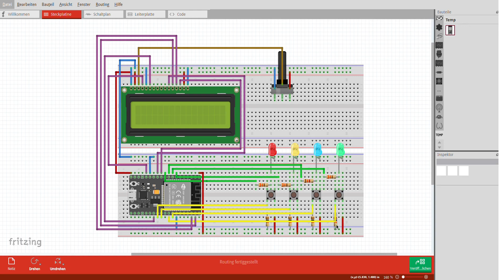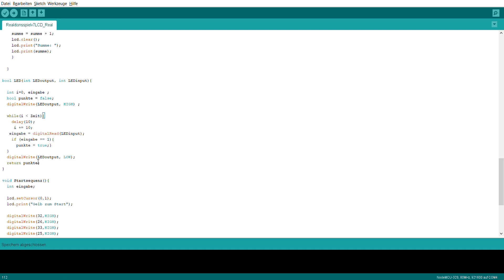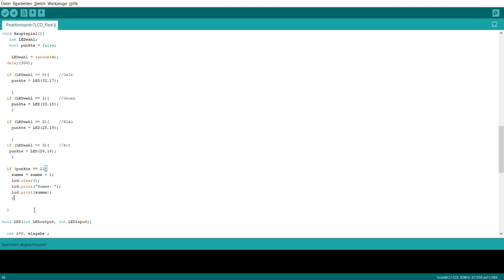Reaktionsspiel - Ein ESP32 Projekt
Dies hier ist meine Abgabe für das Informatik Projekt im Informatik Labor.
Das Projekt habe ich mit einem ESP32 NodeMCU realisiert und den Display LCD1602 verwendet.

Ersteller: scma1264
Semester: WS19/20
Studiengang: Mechatronik 2. Semester